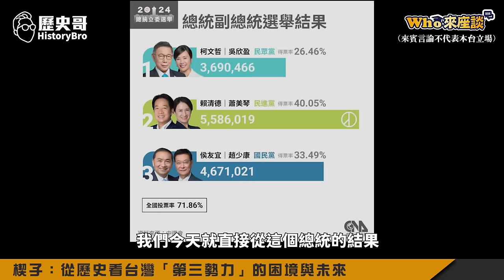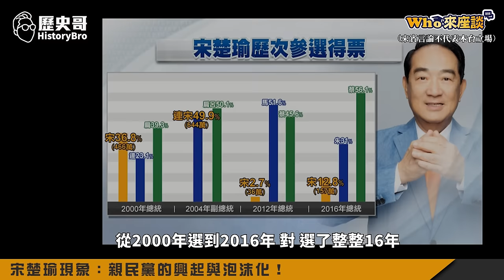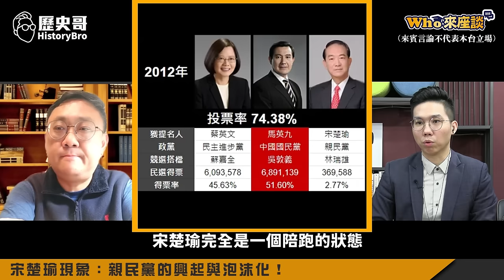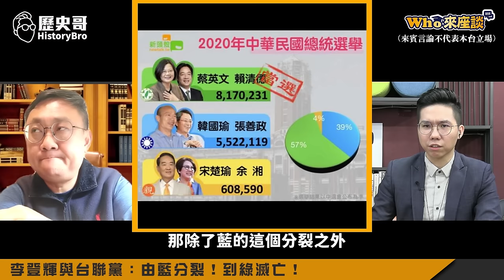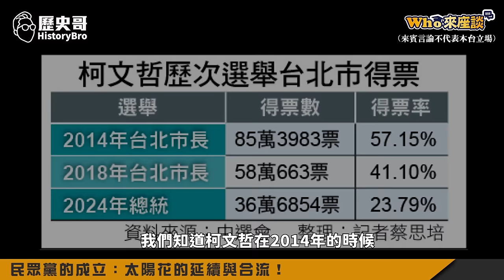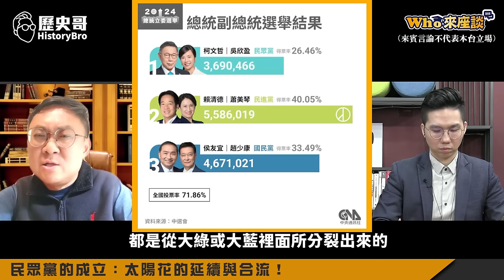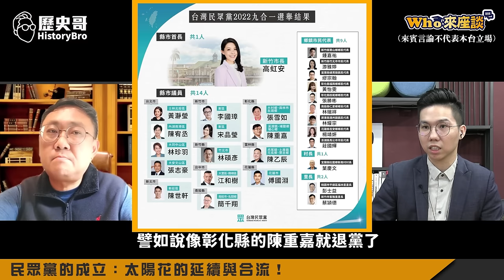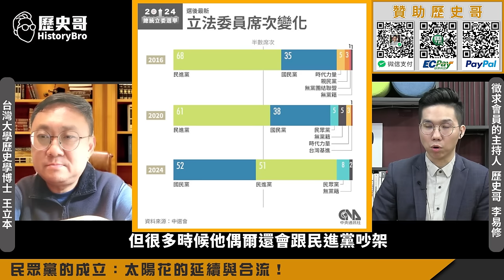從趙少康新黨、宋楚瑜親民黨、黃國昌時代力量到柯文哲民眾黨！挑戰「藍綠兩岸中美框架」的宿命戰！【台灣第三勢力興衰史｜Who來座談｜王立本、李易修｜專家講堂 EP139】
【節目分段】
00:00 SHORTS
01:06 楔子：從歷史看台灣「第三勢力」的困境與未來
03:31 「第三勢力」是什麼？最初的第三勢力「新黨」！
09:57 民進黨台獨勢力的擴展！曇花一現的建國黨！
14:09 宋楚瑜現象：親民黨的興起與泡沫化！
21:06 李登輝與台聯黨：由藍分裂！到綠滅亡！
23:39 太陽花學運的開花：時代力量興起與泡沫！
28:23 民眾黨的成立：太陽花的延續與合流！
36:47 第三勢力與藍綠兩極：跳脫不了的兩岸與美中關係！
40:02 結論：台灣「第三勢力」的本質是什麼？

※錯誤更正：張昭雄先生目前仍然健在，本期中將「淡出」口誤成過世，特此更正致歉。

★1121229 舞龍迎春年菜組：6菜1湯，8-10人份的年菜，龍騰家傳佛跳牆1800g+龍轉御品海皇羹2000g+干貝櫻花蝦米糕650g+蘇杭極品東坡肉600g+蒜蓉河粉鮮大蝦900g+經典重慶老鴨湯2200g+道地芋香紫米粥900g：全套3300元免運

★除年菜組外，所有商品都可自行組合湊單，單筆滿2000元免運，單筆不滿2000元運費160元(限本島，離島350元)。

★全系列商品★
3. 「剝皮辣椒雞湯」(550g雙人包，160元)
4. 「鳳梨苦瓜雞湯」(550g雙人包，160元)
5. 「蒜頭雞湯」(550g雙人包，160元)
6. 「無刺虱目魚肚」(150元/片)
8. 「滷豬腳」(320g，120元/包)
9. 「手工水餃(韭菜/高麗菜)」(30顆一包，200元)
10.「滷牛肉(半筋半肉)」(雙人包300元)
11. 「薑母牛湯品」(雙人包250元)
12.「花雕醉雞腿」(雙人包150元)
13.「咖喱雞腿」(雙人包150元)
14. 「麻油雞湯」(550g雙人包，160元)
15. 「勁辣雞腿」(300g，雙人包150元)
16. 「帝王首烏雞湯」(550g雙人包，180元)
17. 「滷三節翅」(300g，100元)
19.  「牛肉麵」(550g，230元)
20.  「三星蔥雞腿」(350g，150元)
21.「滷大腸」(200g單包裝，260元)150元；
22.「珍珠餛飩」(16顆裝，80元)
23.「三杯雞腿」(350g，150元)
24.「藥膳鳳爪」(250g，100元)
25.「人蔘雞湯」(550g雙人包，180元)

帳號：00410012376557